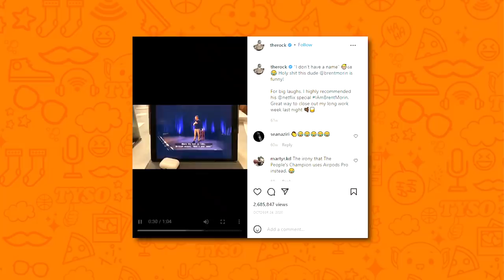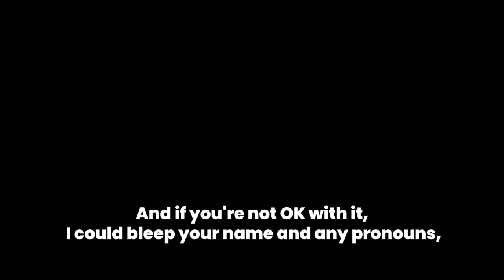Sona Movsesian 3.0 (Conan O’Brien Needs a Friend) on TYSO - #139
SONA MOVSESIAN (MOV-SES-SIAN) IS BACK!
Her lockdown haircut didn’t put her off coming back to the show, and this time she's allowed inside (with the caveat of many-a-rule). Rick is straight out the gates questioning Sona’s ability to NOT spill on the rug and Sona tries to unpack all the rules and fears of our host.

Rick gets a live offer to officiate a wedding (I see a podcast episode in the making) and they discuss having babies.

They manage to get best friend and podcast alum Brent Morin on the phone so Sona can show off her impersonation skills (spoiler alert -- she's impersonating stand up comedians), and Brent gives us a taste of some old stand-up material.

Sona vents about her annoyance with funny people and the way their minds work, and Rick gives us a sneak peek at his new stand-up set.

Our guest gives a TYSO plug for future guests, they dive into Rick's history of bombing, and the episode turns into pure smut beyond this… Its basically poop, pee, penises, cunnalingus and beyond from the half way mark… so hide your children.

for a FREE 1 year supply of Vitamin D AND 5 FREE travel packs with your first purchase.

HELIX SLEEP: Helix is offering up to 200 dollars off all mattress orders AND two free pillows for our listeners

Edited by: JonMichael Pereira & Rick Glassman
Sound Mixing: George Krikes